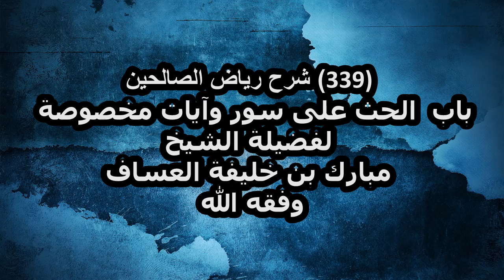شرح رياض الصالحين (339) باب الحث على سور وآيات مخصوصة لفضيلة الشيخ مبارك بن خليفة العساف وفقه الله